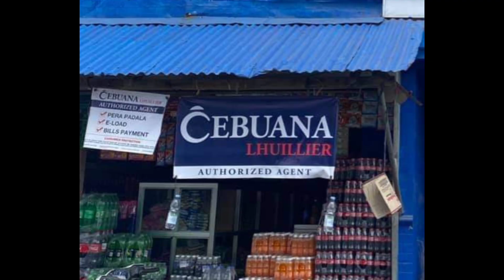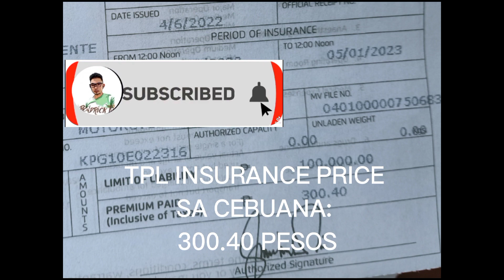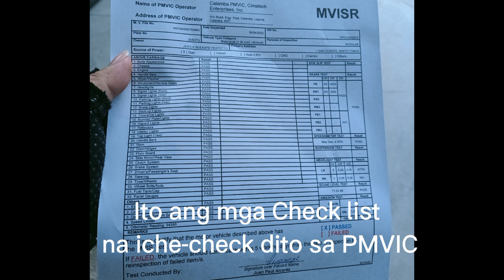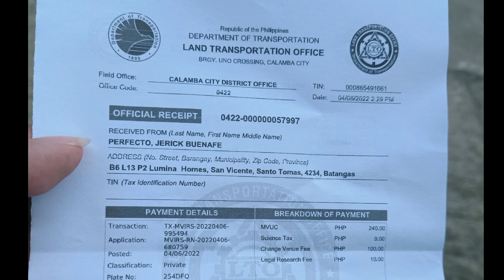Bagong Requirements ng LTO sa Pagpaparehistro ngayong 2022/ Murang TPL Insurance sa Cebuana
My vlog #37: LTO REGISTRATION 2022/            CHEAP INSURANCE SA CEBUANA

Hello mga kadiskarte! Meron na naman ako isi-share sa inyo kung Paano magparehistro ng motor ngayong 2022 at saan ba tayo makakakuha ng murang TPL Insurance ng ating sasakyan. Panoorin nyo lng ito mga kadiskarte hanggang matapos para magkaroon kayo ng ideas para sa Pagpaparehistro ng sasakyan.

My YTC: Bondrick TV